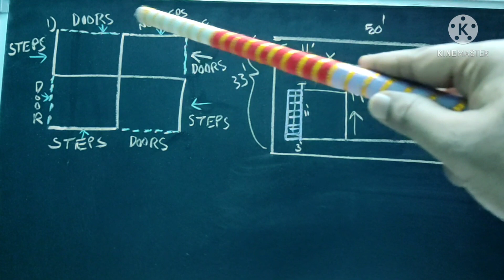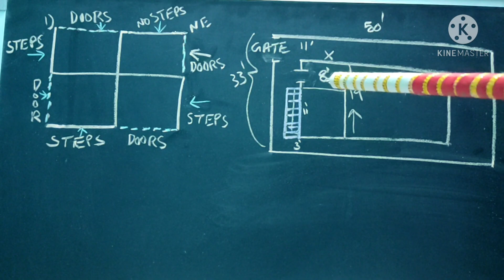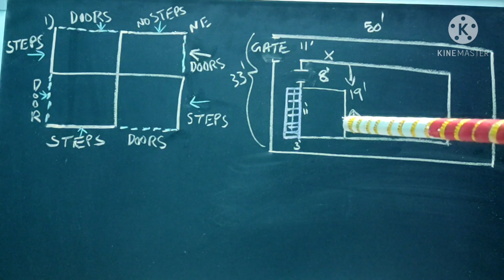Steps misquided Vastu expert to go against Vastu Rules _ Devta Vaastu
Steps made Vastu expert to go against vastu Rules _ Devta Vaastu